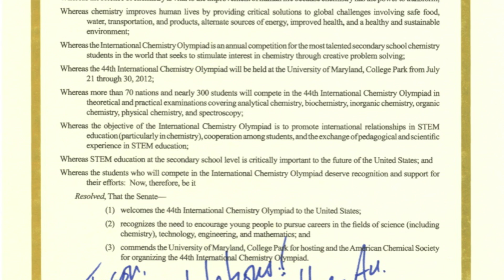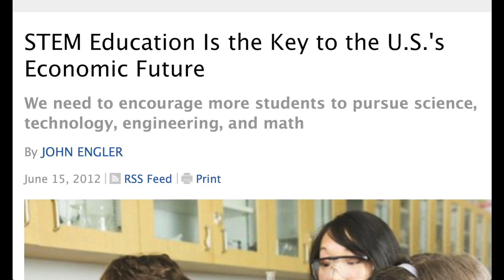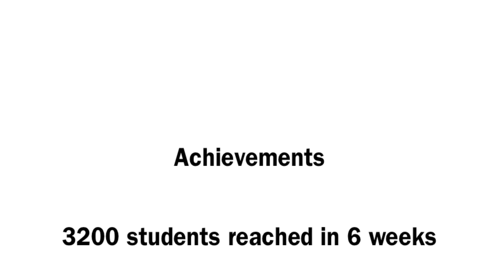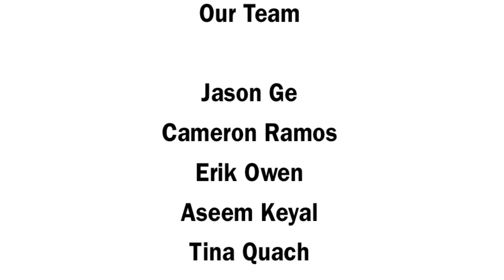Catalyst for Success: Inspiring a New Generation of Scientists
Watch to see how Catalyst for Success is inspiring students to pursue STEM education!